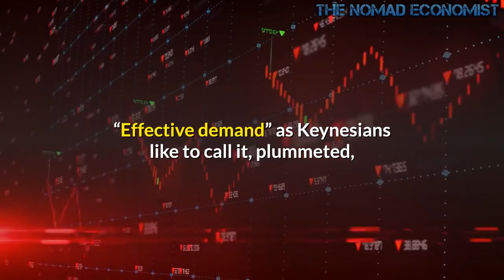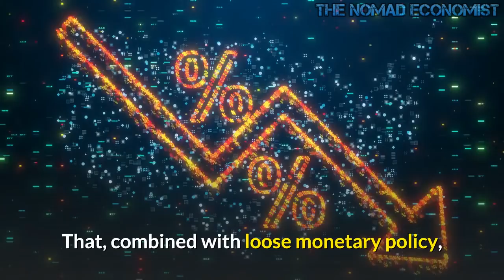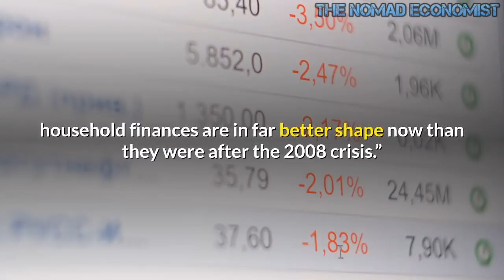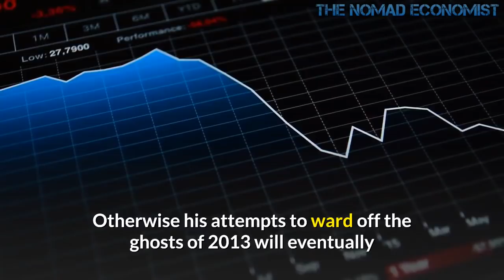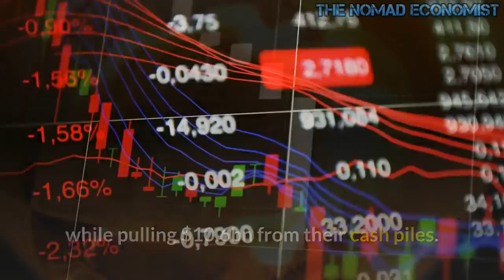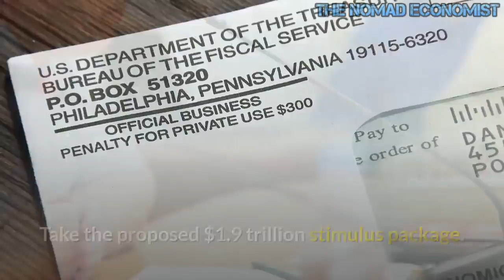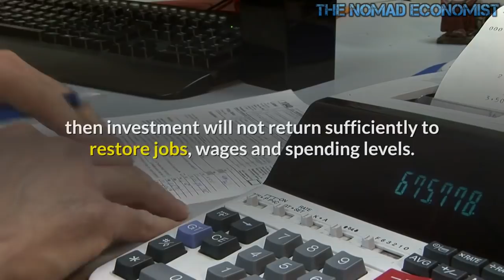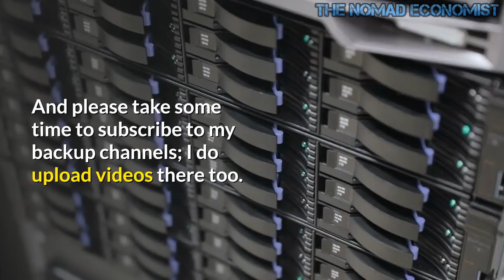Deflation, Inflation or Stagflation? Here’s How It Will All End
we’re living in a unique period of history given that we currently facing three massive threats:

the first bursting global sovereign debt bubble in over 100 years
the first time in 50+ years that foreign central banks are no longer financing the US economy (i.e., they have stopped growing their holdings of US Treasurys)
the US’ long-standing “petrodollar” advantage is eroding as other countries increasingly strike deals to trade key commodities in non-USD currencies
As these challenges mount, how will they resolve?

Will increasing weakness cause defaults on the debts that can’t be serviced? (“deflation”) Or will the central planners “do whatever it takes” to keep the economy alive, printing ever-more currency to nominally meet debt payments and support asset prices? (“inflation”)